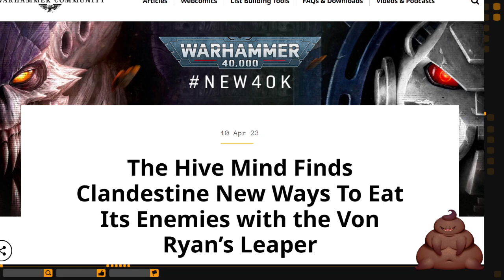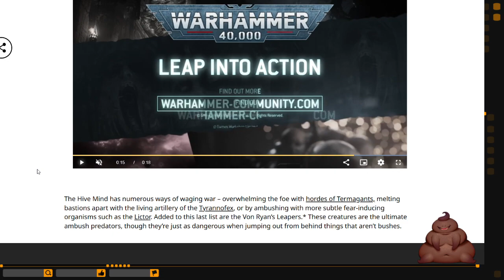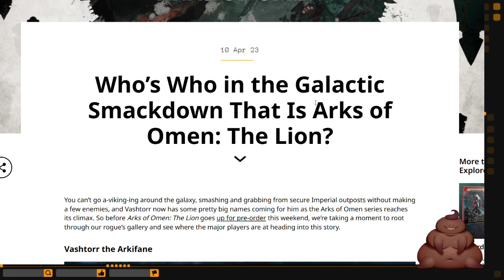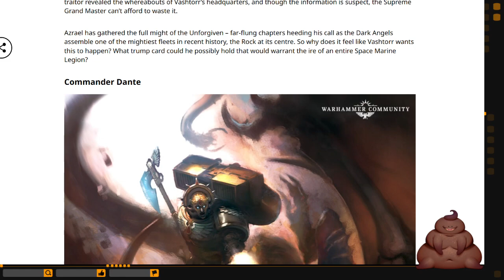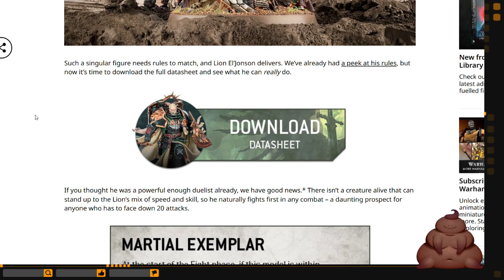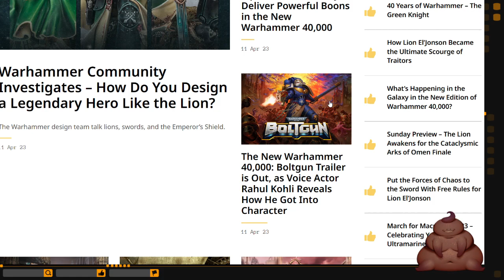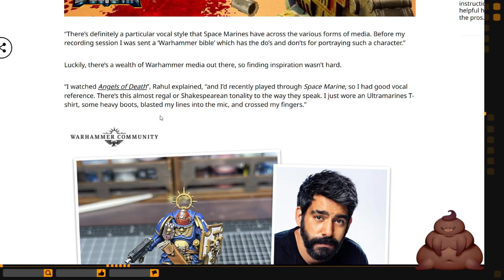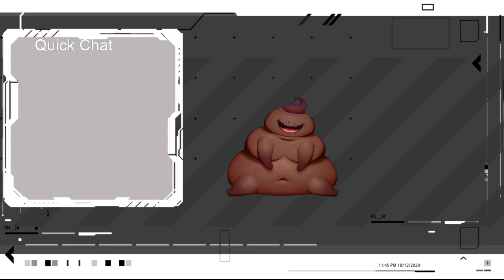Warhammer 40,000: Lion, Bolters, tyranids oh my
I know I am super late on this vod. I have been dealing with insomnia which tanked my ability to anything. This full stream is scuffed with me not being able to read or things just not working the way the should. Hope you enjoy it. More content and live streams coming your way.